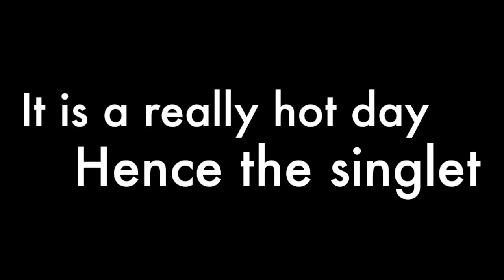FNAF - Night 3 Part 2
FNAF is back and I would say for another night but it's the same night as it was in the last video.

I shall be uploading another video on Monday as part of my holiday upload schedule.